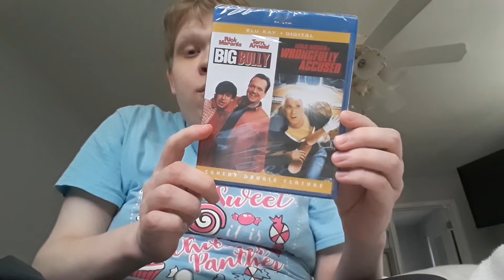blu ray and DVD update 4-6-22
big bully wrongly accused and 10 Things I Hate About You unboxing